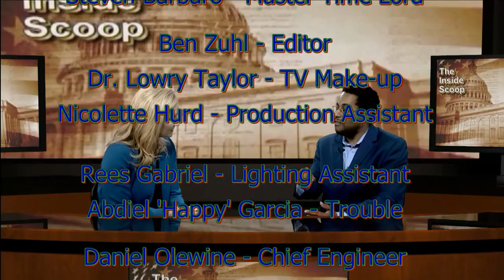Inside Scoop 616 August 19, 2019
Lindsey Davis Stover hosts this show which focuses on some of the excellent people running for office in NoVA.
1. Jessica Foster, Candidate for 88th Delegate District
2.  Delegate Ibraheem Samirah, 86th District
3. Karl Frisch, Candidate for Providence School Board
4. Kenny Boddye, Candidate for Occoquan Supervisor (PWC)